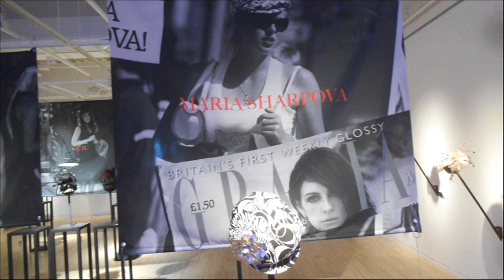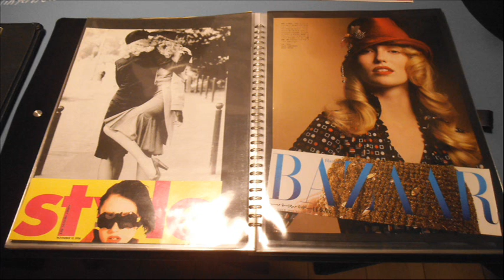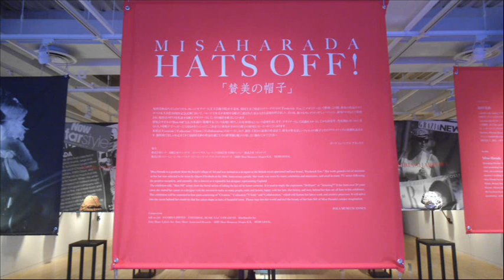20151216ポーラミュージアムアネックス賛美の帽子 原田美沙